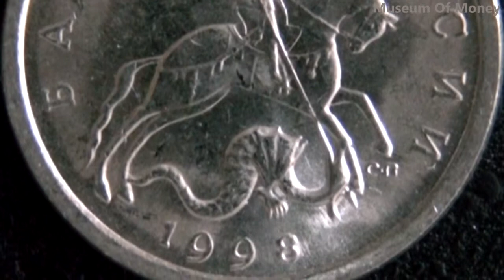Russia 5 Kopeck 1998 Coin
This is a 5 Kopeck coin from Russia and was minted for 1998. I zoomed in on the coin to show the great detail of it. Thank you and have a great day from Museum Of Money.